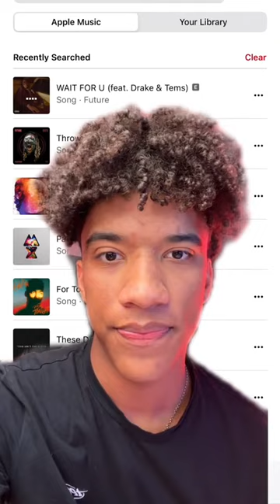The Truth About Spotify vs Apple Music